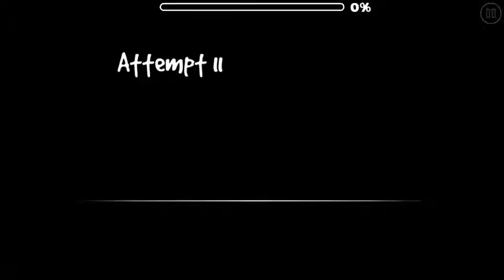Replay from Geometry Dash!